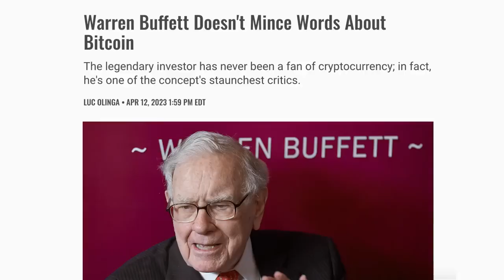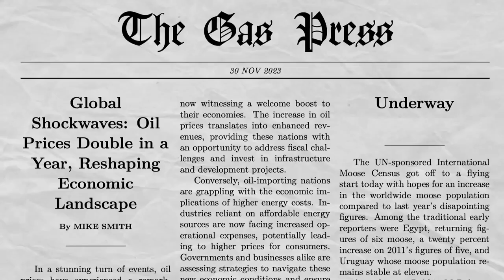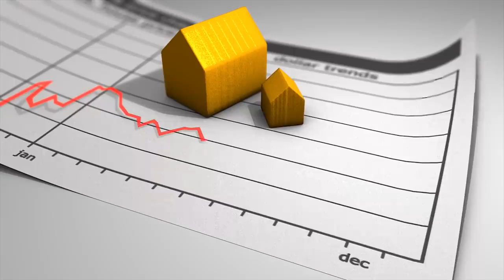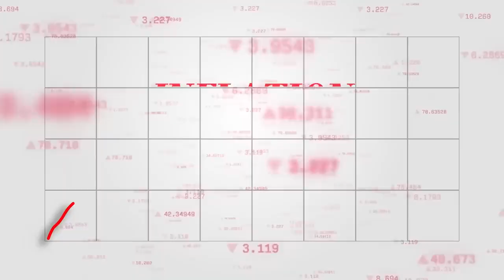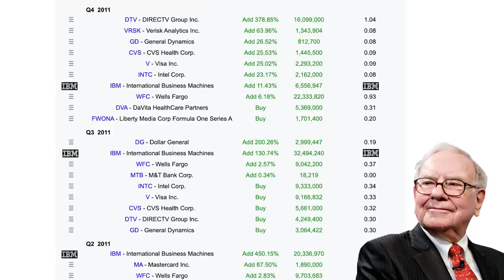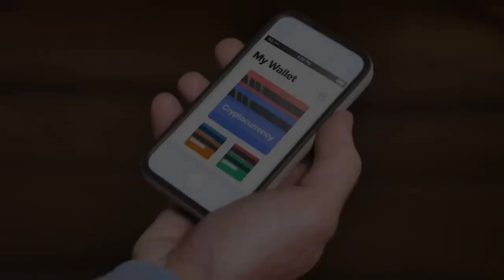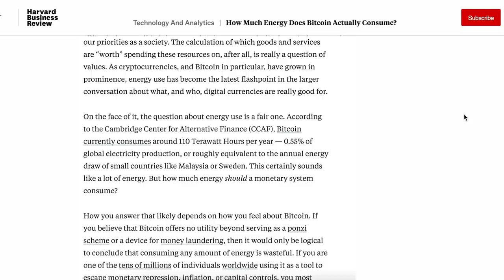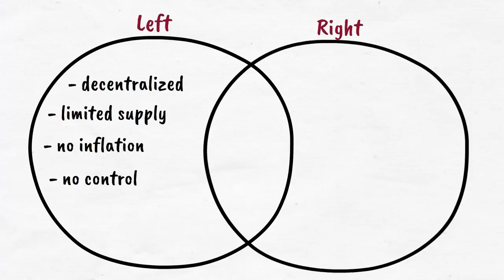Warren Buffett Exposes Bitcoin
🌐 Welcome to "CryptoCrafters Hub_"]! 🚀

At ,"Crypto Crafters Hub " we take pride in being your trusted source for comprehensive cryptocurrency education. Our team of seasoned professionals has dedicated themselves to imparting valuable knowledge and insights to enthusiasts, investors, and learners in the crypto space.

💪 Who We Are:
We are a group of experienced crypto enthusiasts, traders, and educators passionate about sharing our wealth of knowledge with the community. Our team collectively brings years of experience in navigating the dynamic world of cryptocurrencies.

What Sets Us Apart:

🕵️ Professional Expertise: Our team comprises individuals with a deep understanding of cryptocurrency markets, blockchain technology, and trading strategies.

💯 Proven Mentorship: We are proud to have mentored over 100 individuals who have gone on to achieve success in the crypto space. Some of our students are now making significant strides, earning up to 10k a day.

🫴 What We Offer:

Comprehensive Courses: Dive into our comprehensive courses designed to cater to beginners and advanced learners alike. From understanding the basics of blockchain to advanced trading strategies, we cover it all.

💻 Live Webinars: Join our live webinars where our experts analyze market trends, discuss the latest developments, and answer your burning questions in real-time.

🏎️ Join Us on this Crypto Journey:
Whether you're looking to enhance your crypto knowledge, improve your trading skills, or simply connect with a community of like-minded individuals, [Your Crypto Server Name] is the place to be. Join us as we explore the exciting world of cryptocurrencies together!

🚀 Let's Learn, Grow, and Succeed in Crypto! 🌟

JOIN THE NETWOK (link in descryption)